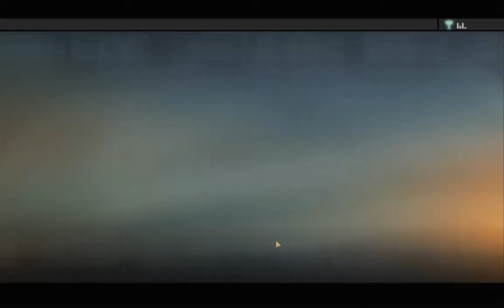Alpha Protocol - Episode 34 (Operation Hotel Bust)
Just a simple in and out mission to grab some sensitive data, what could possibly go wrong?